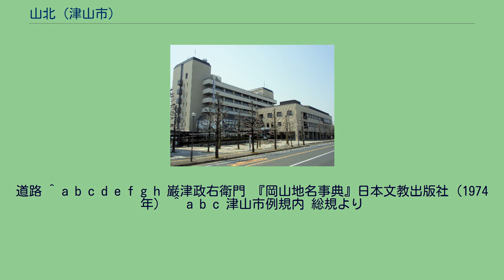山北 (津山市)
津山市の町・字
日本 」 岡山県 」 津山市 」 山北 (津山市) 山北（やまきた）は岡山県津山市にある町丁である。
同市市役所所在地。
また、旧苫田郡西苫田村の役場所在地でもあった。
かつての西北条郡山北村にあたる。
郵便番号は708-0004（津山郵便局管区）。
当地域の人口は2793人（2019年1月1日現在。住民基本台帳による。津山市調べ）。
中心市街の北部にある地域で、鶴山の北にあたる。
もとは西北条郡山北村と称した。
当地には十六夜山という丘があり、丘上には津山城築城の際に鶴山から移した鶴山八幡神社が鎮座する。
八幡神社の本殿、その他の社殿と境内にある薬祖神社社殿は、岡山県指定重要文化財。
また、当地には、旧津山藩主の別荘および大名庭園であった衆楽園がある。
さらには美作高校、津山工業高校、津山商業高校などの教育機関が集まっているほか、学校や企業、公的機関の官舎・宿舎も多い。
古代においては、苫西郡田中郷の一部であったとされ、美作国域の中でも中枢にあたる一帯であった。
江戸時代には、津山藩領分。
『作陽誌』に、租税647石6斗、戸数95、人数483人と載っている。
村内に八子（やご）町という南北に長い家並があるが、これは森忠政が津山の城下町をつくるとき、のちの桜馬場と呼ばれる所に八子という集落があったため、その集落を当地へ移したものである。
町の長さは180間と『作陽誌』にある。
明治22年6月、町村制施行を受けて、小田中村など同郡4村と合併して西苫田村を新設し、当地へ役場を構えた。
昭和4年2月、津山町が西苫田村他周辺部を編入合併し、市制施行、津山市となった。
同57年に当地へ市役所を移転した。
津山城下のすぐ北方にあたることから、津山城のある鶴山の北方という意味で、「山北」と称されたといわれる。
吉井川の支流宮川の西に接するように位置する。
津山市役所の他、高校を中心に市内の教育機関が多く存在する。
道路 ^ a b c d e f g h 巌津政右衛門 『岡山地名事典』日本文教出版社（1974年） ^ a b c 津山市例規内 総規より